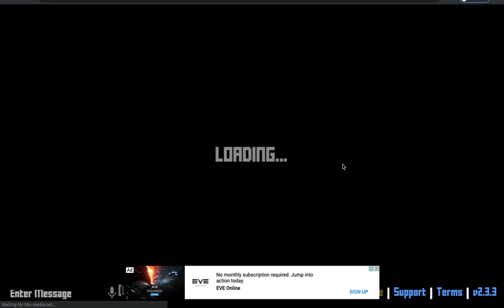Krunker.io Gameplay (Going Up Against Hackers!!!)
Insane Krunker.io Hakers!!!